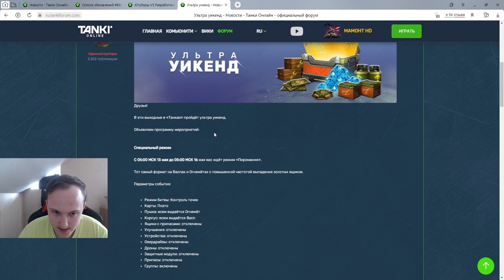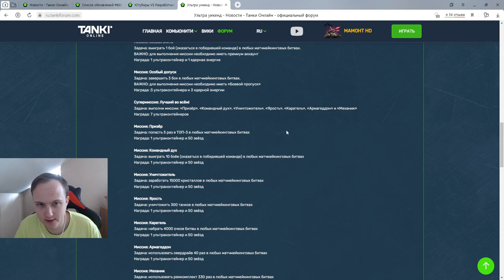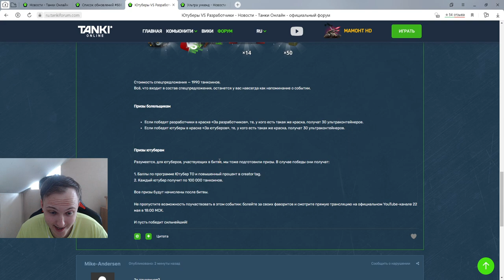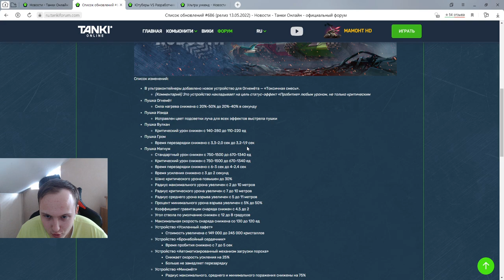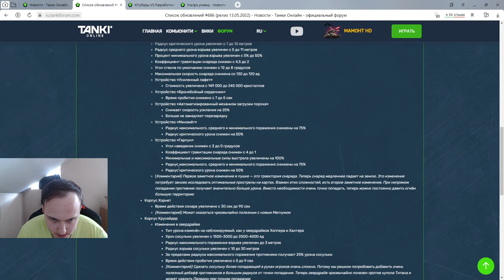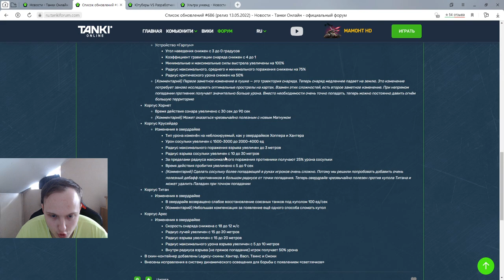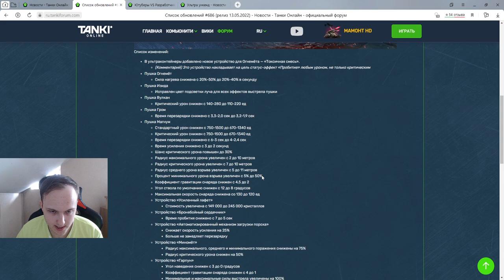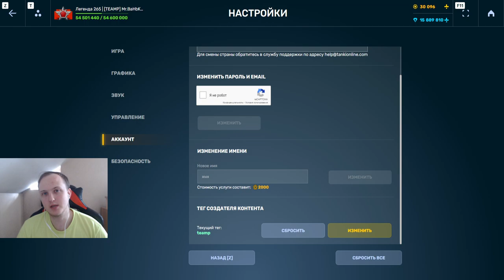СУПЕР УЛЬТРАУИКЕНД - НОВЫЙ БАЛАНС МАГНУМА,АРЕСА, КРУСЕЙДРА и Ютуберы VS Разработчики В ТАНКАХОНЛАЙН